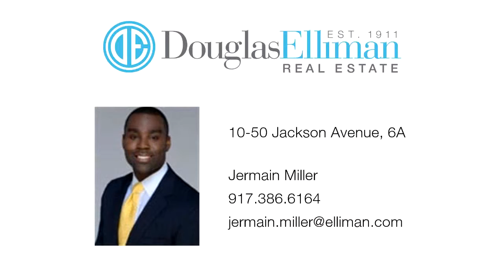10-50 Jackson Avenue, 6A - Jermain Miller - 04/29/14 - 1804788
10-50 Jackson Avenue, 6A

Rarely available large corner "A" line apartment in Long Island City's most desirable condo 10-50 Jackson. Currently confirgured as a two bedroom with one and a half bathrooms the spacious floorplan features a large living room with a wall of windows that has north west facing direct city views from every window. The open chefs kitchen comes with Viking appliances textured walnut cabinets and ceaserstone counter tops. Walk into your large bedroom that has a private north facing balcony, custom walk in closet and an ensuite full sized bathroom with radiant heated floors. Bosch Washer and Dryer in the apartment. 10-50 Jackson is a full service luxury boutique residence featuring 48 apartments a 24 hour doorman, fitness room, cold storage, parking garage, building-wide wifi, and a beautiful landscaped roof deck with stunning views of the city.